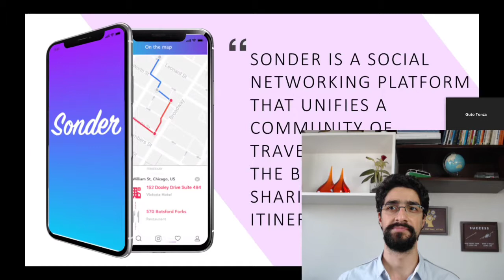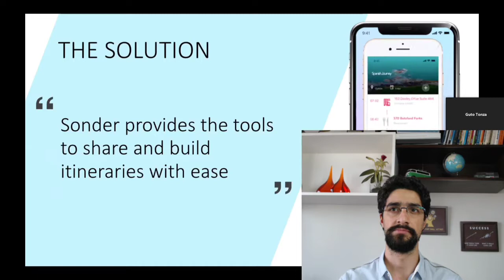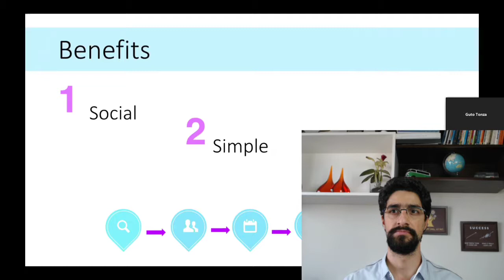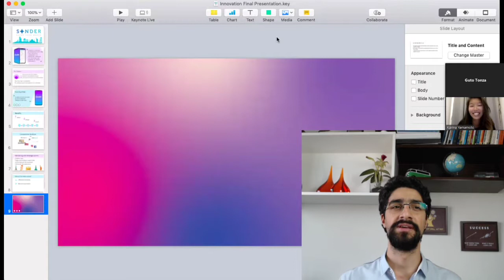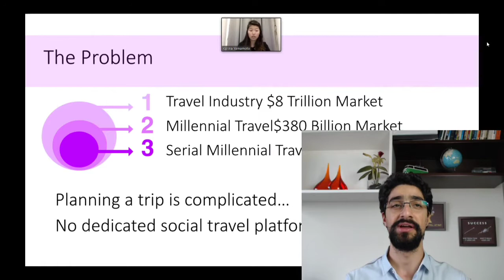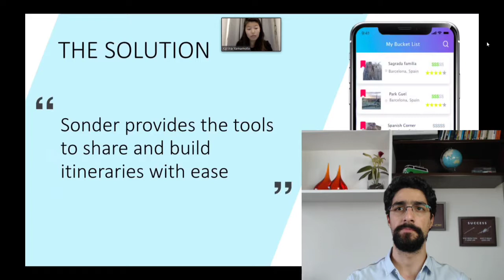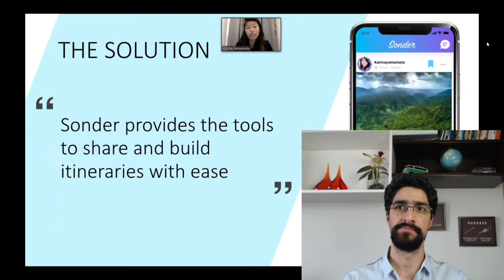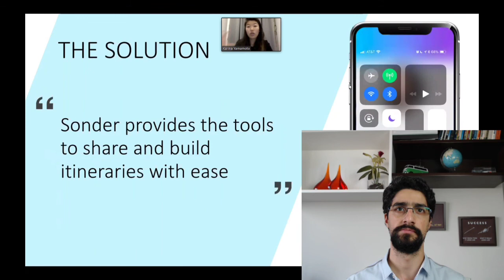#037- Parte 1. Análise de Pitch de uma Startup de rede social.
37a. Análise de Pitch - Desta vez, Análise de Pitch de uma Startup de rede social focada em turismo. Como analisar uma Startup que, entre outras funcionalidades, está criando uma rede social .
Primeira parte !